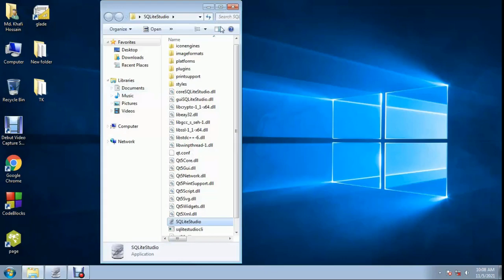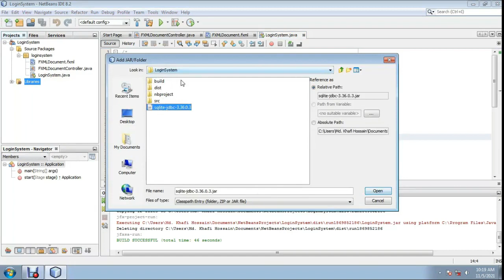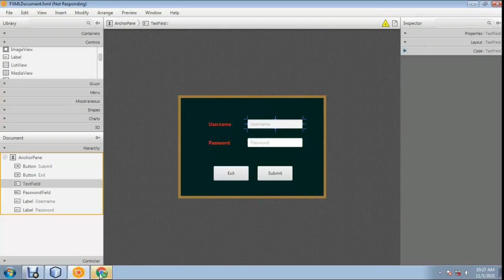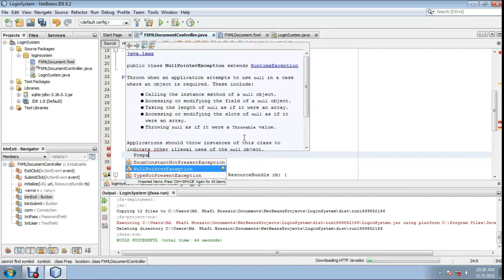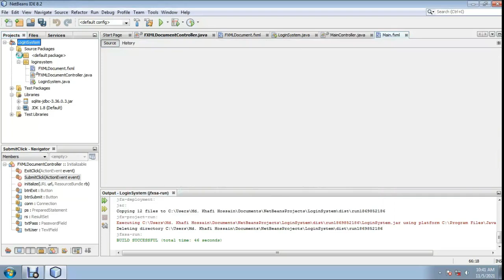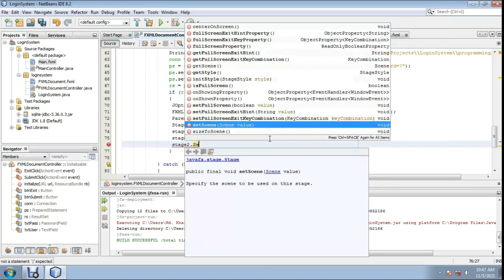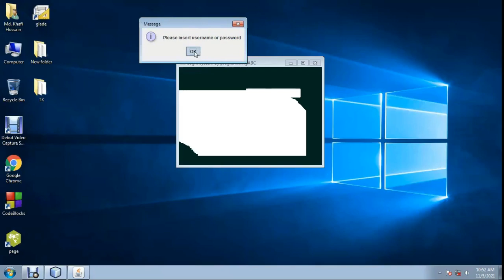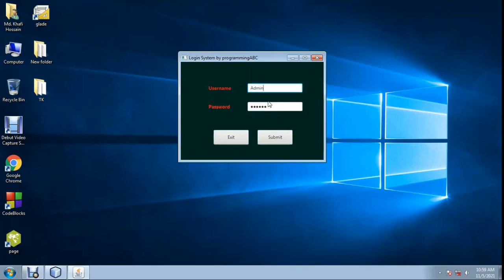Login system with javaFx and Sqlite3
Login system with javaFx and Sqlite3. Step by step for beginners. Programming is my hobby. Here Visual Basic .net , Netbeans Java, JavaFX, FXML , Delphi-7 , Python & C++ programming Video Will be Uploaded.